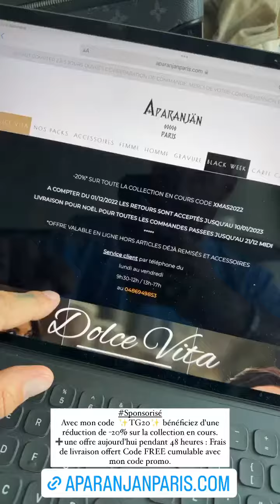THIBAULT GARCIA - 06 Décembre 2022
Les amis on se retrouve pour mon vlog du 06 Décembre 2022 sur notre chaine - Pour retrouver tous mes vlogs direction ma playlist